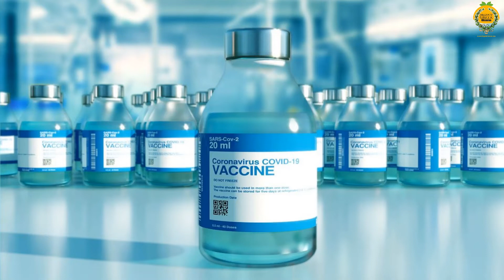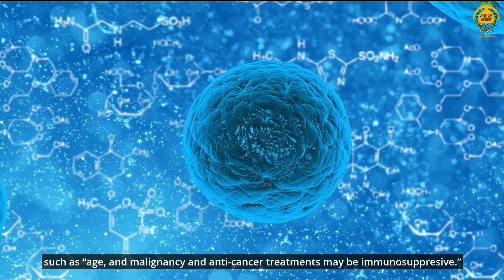Unvaccinated Cancer Patients have 1 7 times Higher risk of getting COVID 19 : Organic Greek